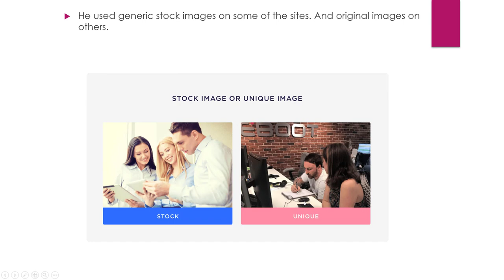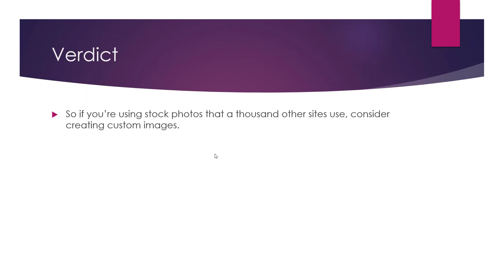What is The Difference Stock vs Unique Images [Case Study]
Stock images are pre-existing photographs, illustrations, or graphics that are available for purchase or use. They are often created by professional photographers or artists and are designed to be used in a wide variety of applications, such as marketing materials, websites, and social media posts. Stock images are typically sold as individual licenses, and users are typically required to pay a fee to use them.

Unique images, on the other hand, are photographs, illustrations, or graphics that are created specifically for a particular project or purpose. They are not available for purchase or use by other parties and are typically owned by the person or organization that created them. Unique images are often used to create a specific look or feel for a brand or to differentiate a product or service from competitors.

In general, stock images are a good option for users who need high-quality images quickly and don't have the resources or expertise to create their own. Unique images, on the other hand, are a good option for users who need to create a specific look or feel for their brand or who want to differentiate their product or service from competitors.

💥💥Vieo Chapters💥💥
00:00 Universal SEO Tool
00:48 Building Dofollow Comment Backlink
03:50 Building Dofollow Forum Backlinks
14:32 Ending